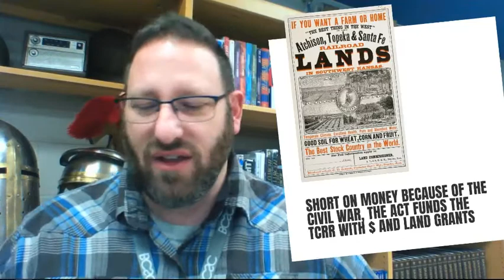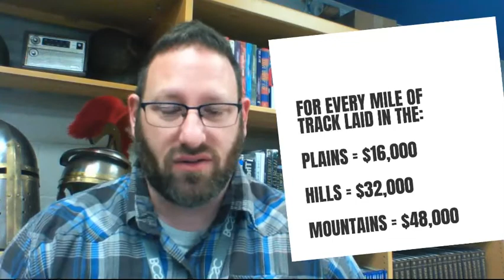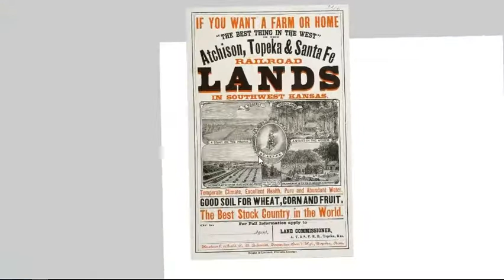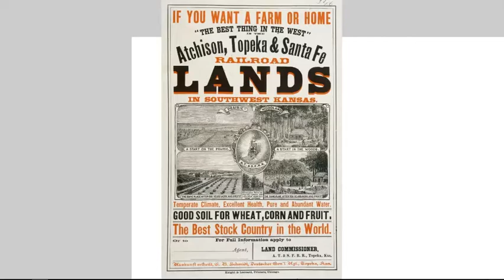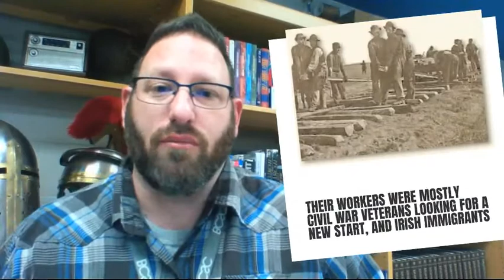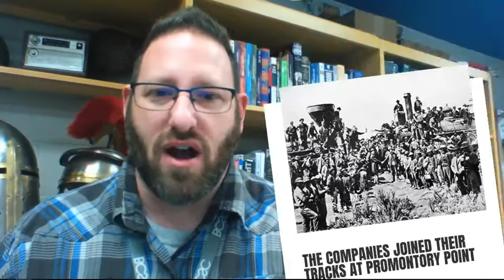Transcontinental Railroad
Find out how a government, in the midst of Civil War, launched one of the most ambitious projects ever undertaken to tie the country together economically. The Transcontinental Railroad accelerated the settling of the west, made the plains a productive agricultural powerhouse, and boosted the economy of the nation, in one incredible act.